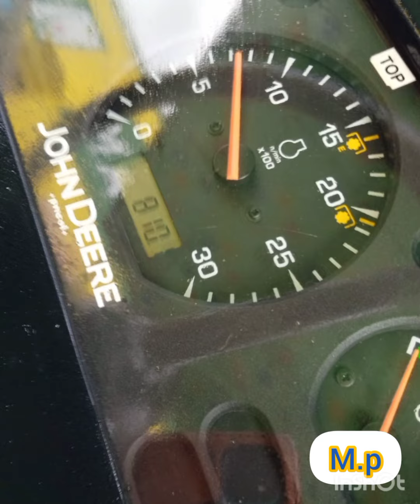ᴊᴏʜɴ. ᴅᴇᴇʀᴇ ᴛʀᴀᴄᴛᴏʀ sᴀʟᴇs sᴇᴄᴏɴᴅ. (ᴍᴏᴅᴇʟ2019) ɴᴇᴡ ʙᴀᴛᴛᴇʀʏ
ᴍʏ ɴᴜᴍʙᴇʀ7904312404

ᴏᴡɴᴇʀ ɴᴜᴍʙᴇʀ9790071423